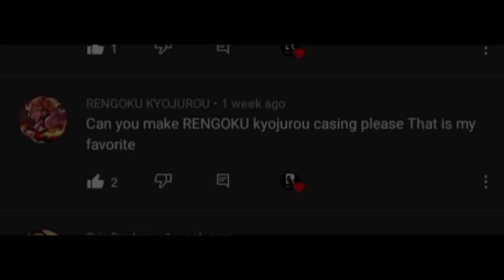Kyojuro Rengoku - Demon Slayer | Anime Phone Case Painting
Materials:

Paint Brush - 08mm
Acrylic Paint - ART RANGER brand
Acrylic Paint Marker - any Brand
Clear PhoneCase / Glass Frame

Music Background:

[Music Box] Gurenge - Demon Slayer:kimetsu no Yaiba OP by LISA

(FULL)[Music Box] Homura - Demon Slayer : Kimetsu no Yaiba The Movie Mugen Train ED